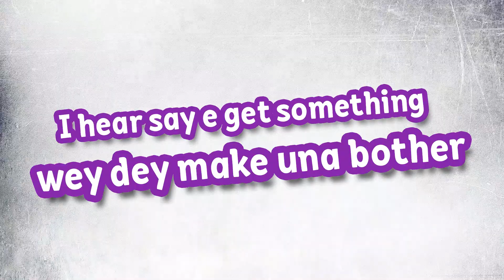KUDIMATA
e dey pain you...?Talk!

An Educational FINCOM  ( Financial Community) designed to attract and retain a pool of Skilled and Unskilled Individuals, Families and Organizations faced with critical money "Questions Problems  & Concerns".

The community allows users to express their financial concerns, questions, frustrations, curiosities and information needed to attaining Financial goals to self-actualization.

 Meet Seasoned & Lisenced Financial Professionals across Africa on the Kudimata Mobile App.